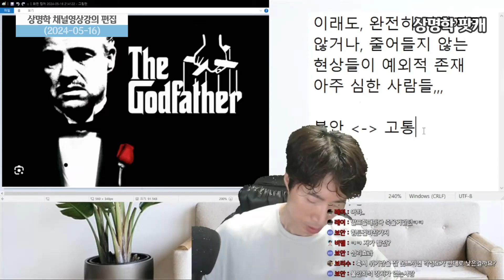유리멘탈이라 불리는 겁많고 마음약한 사람이 인생에서 끝까지 싸워 이기는 법. 진정한 인간승리는 바로 이것!! [상명학 강의 편집본]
유리멘탈이라 불리는 겁많고 마음약한 사람이 인생에서 끝까지 싸워 이기는 법. 진정한 인생승리는 바로 이것!! [상명학 강의 편집본]